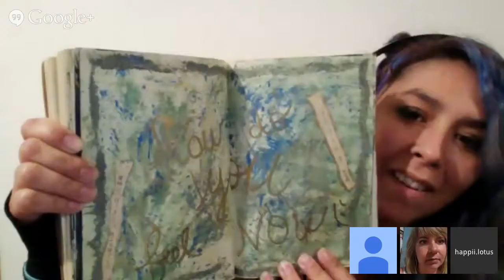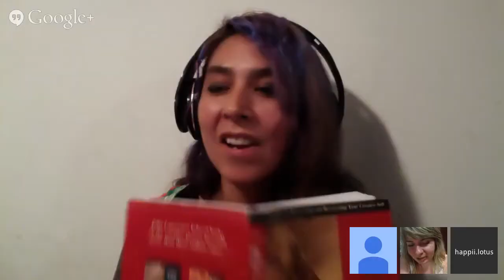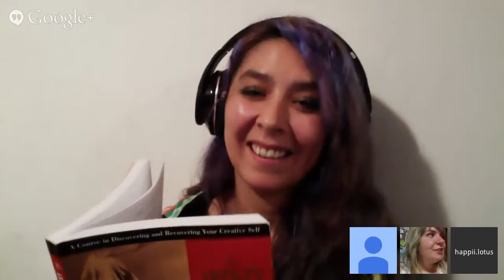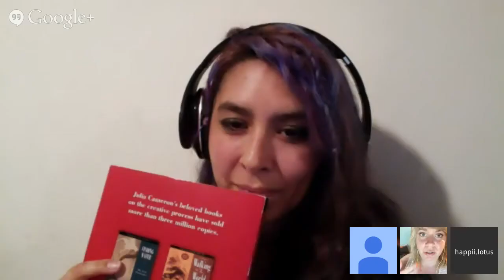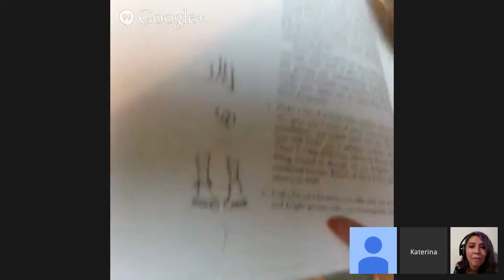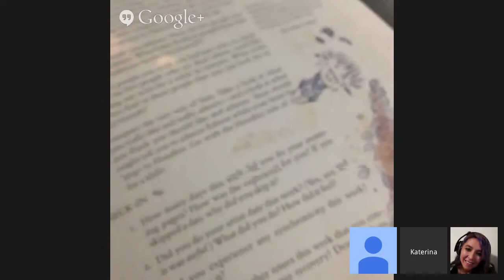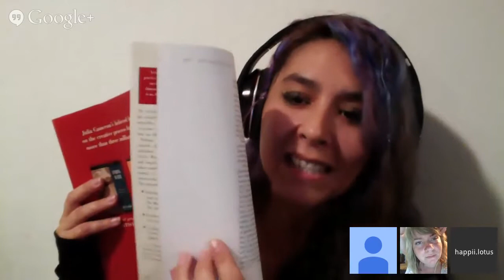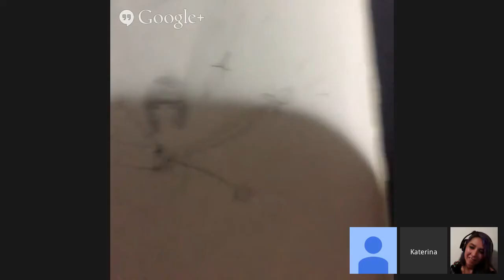PSEC - 2014 - PRESENTS: Overcoming Creativity Blocks Webinar (Session 04 of 07) [hd 1280 x 720]